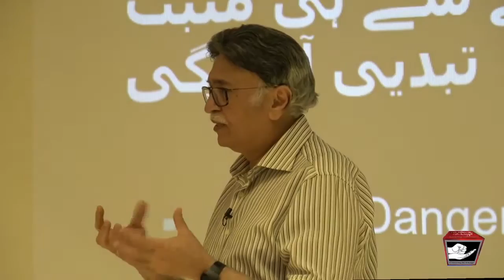Dealing with Character Flaws in Recovery